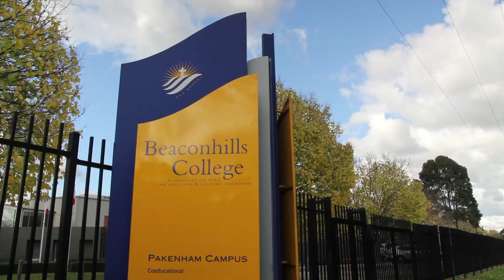Beaconhills International Students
Find out about Beaconhills College's learning opportunities, pathways and choices from our students' perspective.